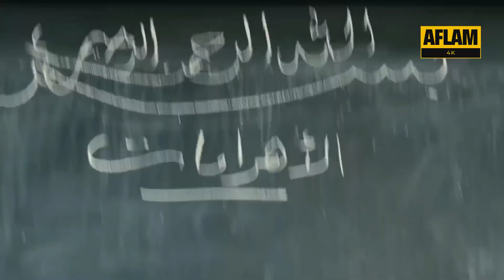تنظيم حركة المقاومة في الجامعه من نجيبة عشان تلاقي عريس - فيلم الثلاثة يشتغلونها